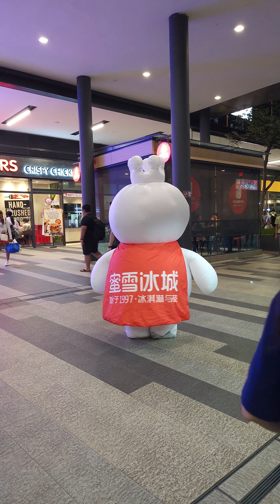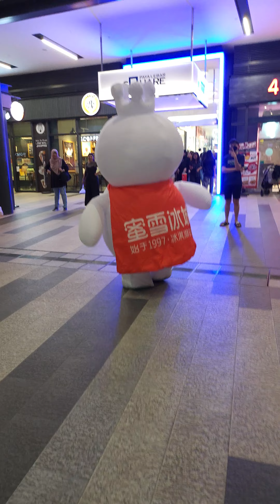Vigorous movements cause MIXUE (蜜雪冰城) mascot's wire to snap & deflated 😱😅